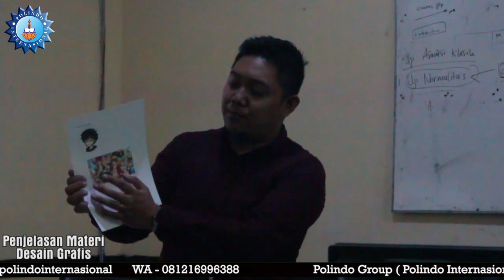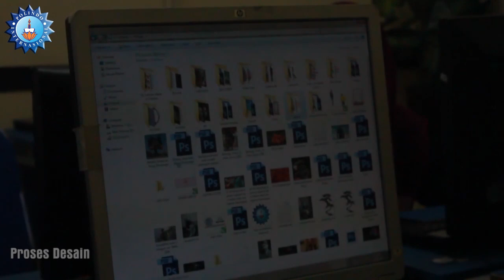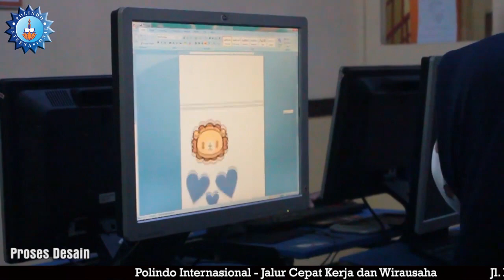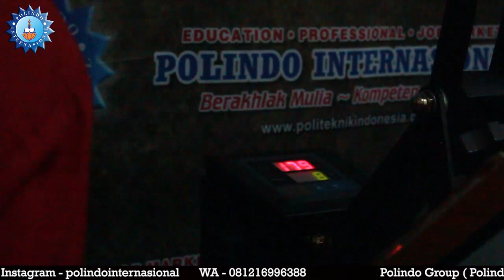Belajar dan Berlatih Desain Grafis ( Cetak Sablon Kaos Digital )